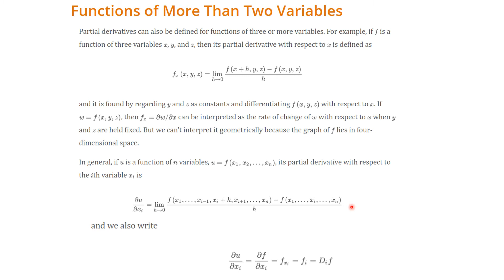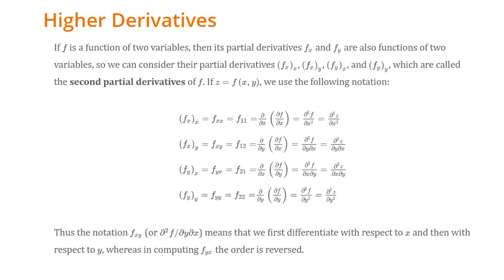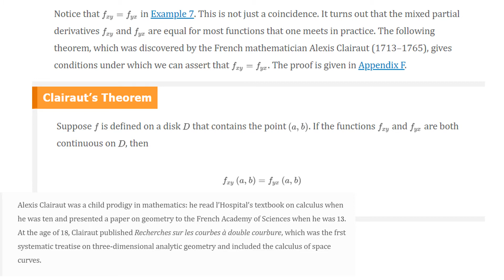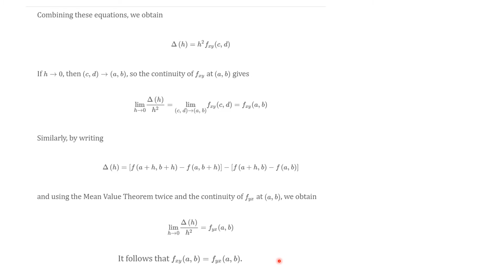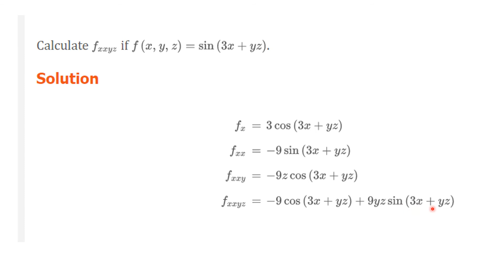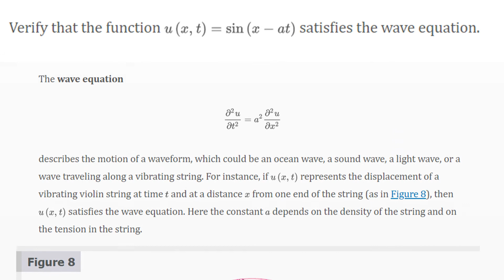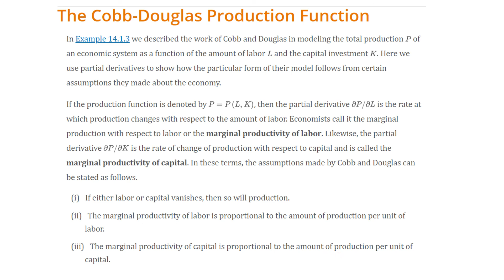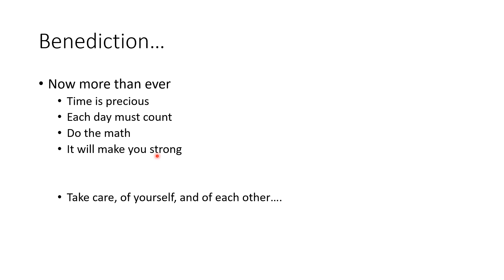Math 2233 Partial derivatives 3